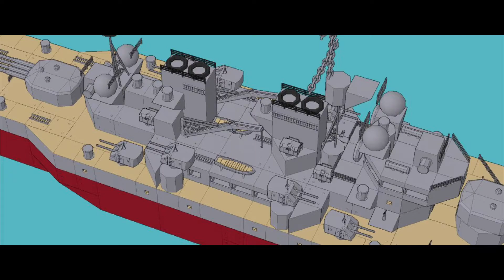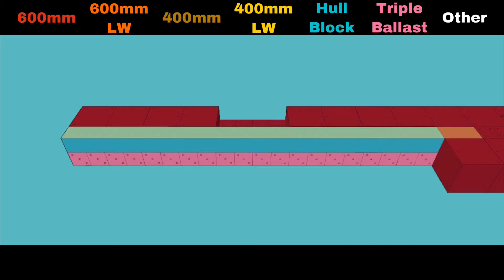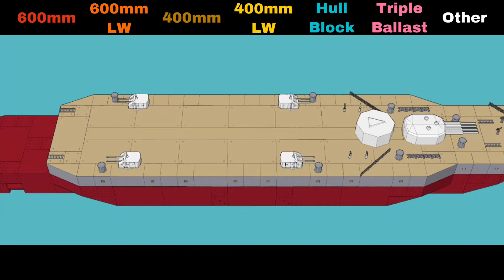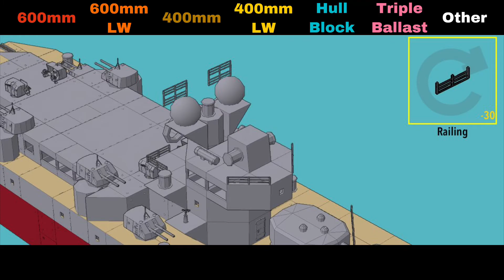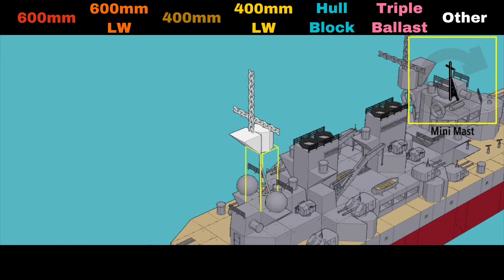Warship Craft - HMS Howe Tutorial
HMS Howe (pennant number 32) was a battleship built in 1941 and was the last ship of the King George V class. She was commissioned by the Royal Navy in August 29, 1942. Howe took part in Operation Husky where the allies took over the city of Sicily and shelled Trapani naval base and Favignana with King George V. Howe also escorted surrendered Italian battleships Vittorio Veneto and Italia to Alexandria in Egypt. Later, she joined Task Force 113 and took part in the Battle of Okinawa where she helped scatter off kamikaze pilots from attacking. Howe was unfortunately ordered for scrap in 1957 and was broken up in 1958.

Timestamps:
0:00 Intro
0:34 Preview
0:52 Tutorial
4:28 Outro